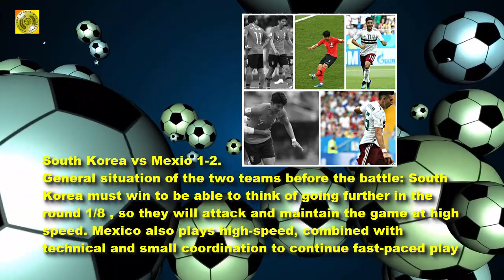WCS 40 - South Korea vs Mexico 1 -2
South Korea vs Mexico 1 -2
General situation of the two teams before the battle: South Korea must win to be able to think of going further in the round 1/8, so they will attack and maintain the game at high speed. Mexico also plays high-speed, combined with technical and small coordination to continue fast-paced play
Match details:
In the 26th minute, Jang on the side of the Korean football team to hand the ball touch the penalty area, the referee immediately blew the penalty for Mexico's football team. On the 11m spot, Vela easily fooled Jo to open the score 1-0 to Mexico.
Carlos Alberto Vela Garrido was born 1 March 1989. He is a Mexican professional footballer who plays as a forward for Major League Soccer club Los Angeles FC and the Mexico national team.
In the 66th minute of the match, Chicharito cleverly eliminating the South Korean defender and finishing in the corner to make it 2-0 for Mexico. Now, South Korea vs Mexio: 2-0.
In the 90+3' minute, South Korea's Son Heung Min scored an goal for South Korea.
Now, South Korea vs Mexio: 2-1.
The match ended with a 2-1 win for the Mexico football team.
This results in the Mexican team almost certainly have tickets to 1/8 round of the 2018 World Cup.
Short information:
Scored:
Mexico: Vela (25 '/ pen), Chicharito (66')
South Korea: Son Heung Min (90 '+ 3)
Squad:
South Korea: Jo, Yong Lee, Jang, Young-Gwon Kim, Min-Woo Kim, Moon, Ju, Ki, Hwang, Jae-Sung Lee, Son.
Mexico: Ochoa, Alvarez, Salcedo, Moreno, Gallardo, Layun, Herrera, Guardado, Vela, Hernandez, Lozano.
Congratulations on Mexico's victory!
Let see the main image of this football match between South Korea and Mexio.